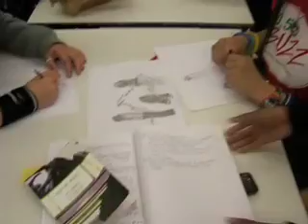art class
yeah.